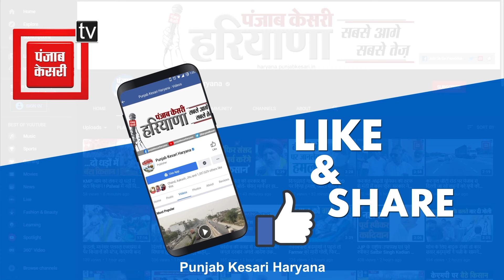'तेरे जैसे बहुत सीधे किए हैं, CM को फोन करती हूं', बस में लड़की ने काटा बवाल, मशीन तोड़-पैसे फाड़े